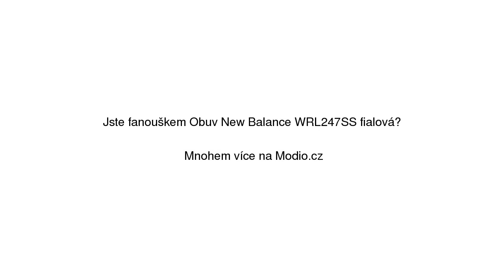Obuv New Balance WRL247SS fialová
Obuv New Balance WRL247SS fialová se slevou 24% na Modio.cz. Dámské tenisky New Balance nízké. Modio.cz - módní inspirace i možnost nákupu online.